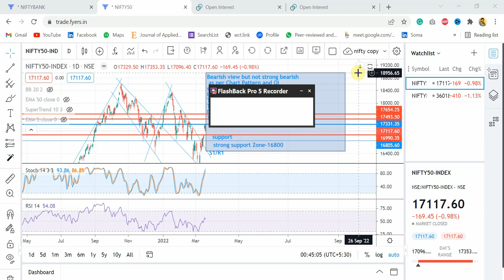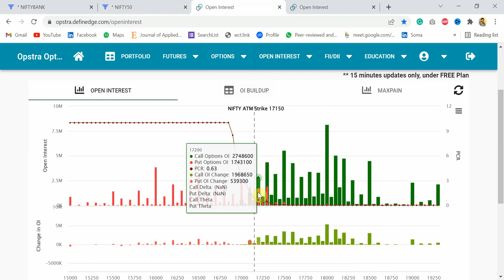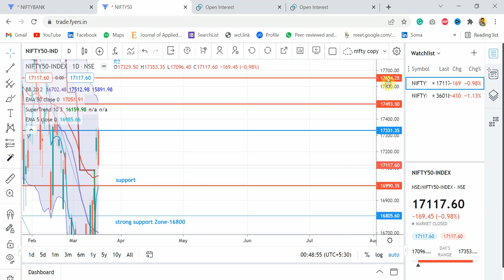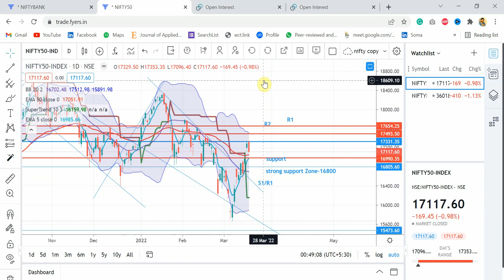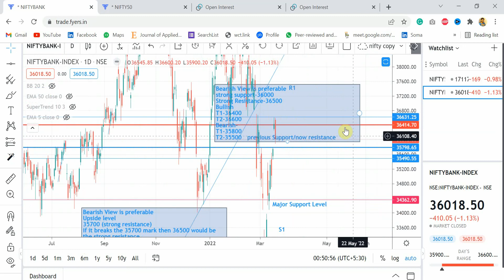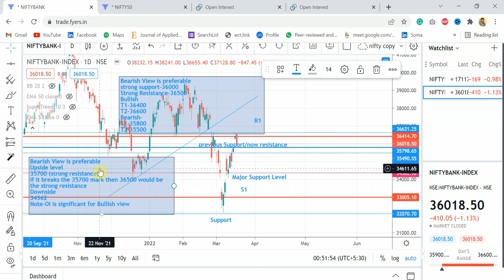Nifty Banknifty Prediction - 22nd March 2022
In this video, I have discussed Nifty, Bank Nifty Market Analysis, for 22nd March  2022. All the possible scenarios have been discussed. Support, Resistance, and Target jones are explained. The Analysis Methods and supporting Indicators are also shown in this video.
It will give me hope to create the following video. You can also leave a comment for suggestions and any other relevant content you really want me to cover in the upcoming videos.

nifty tomorrow, nifty prediction for tomorrow, bank nifty tomorrow prediction, tomorrow market prediction